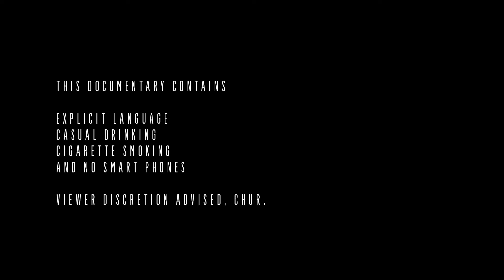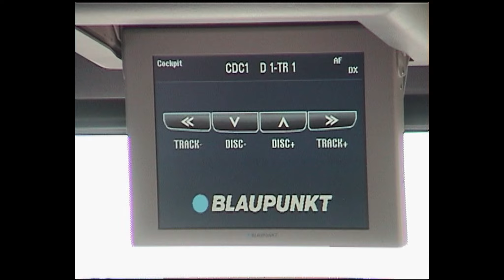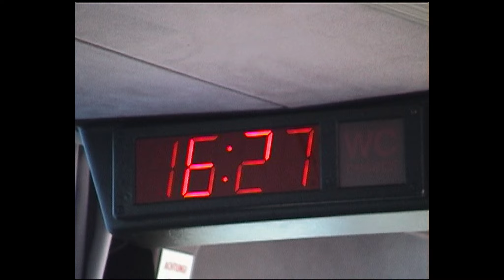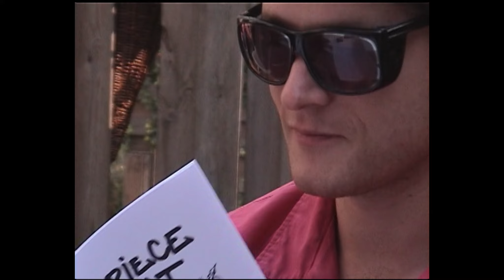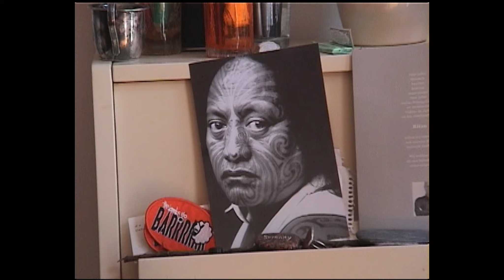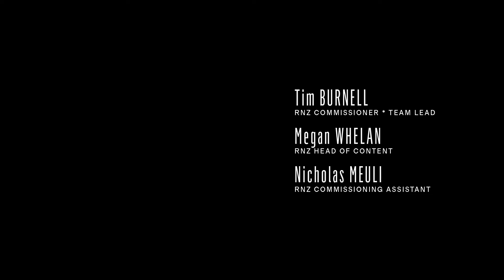MARAUDERS | Season 3 | Episode 5: Tray Table Stowed and Seat Back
[PG] Goodbye Berlin, on the bus to Amsterdam, a ten hour ride. Welcome and words of advice from Sacha Horton-Hoogerwerf from Get Down Productions. The crew has arranged a cultural exchange between Netherlands and Aotearoa, a series of events featuring Freddys and fellow Wellington bands EBB and Trinity Roots. Bonus Get Down interview with Jetlag Johnson.

Much aroha to  @NZOnAirMusic    &  @rnzmusic.

Dedicated to the Fredheads

Chur.